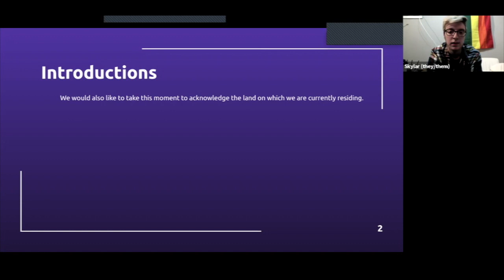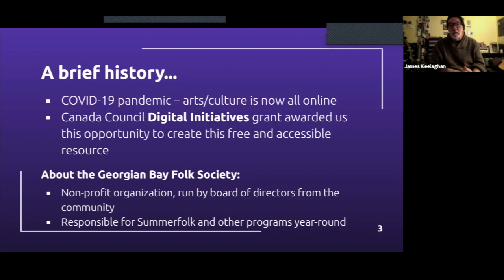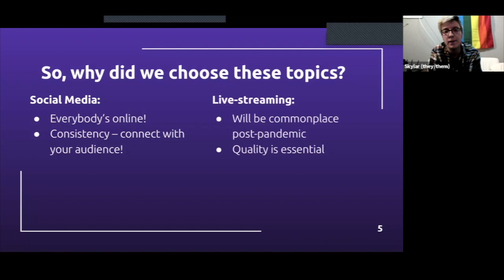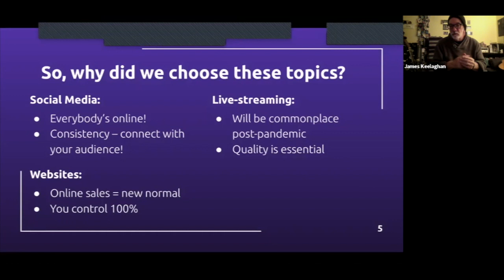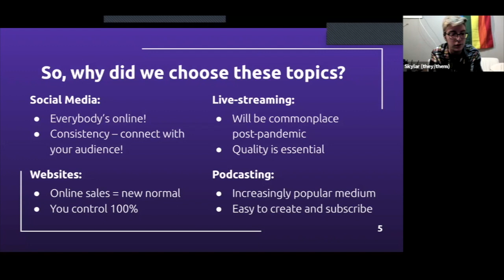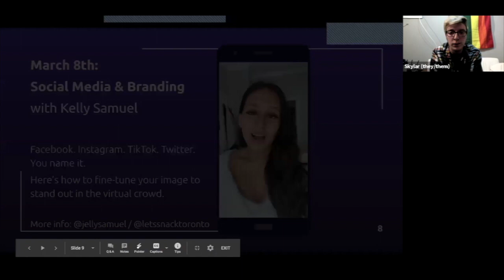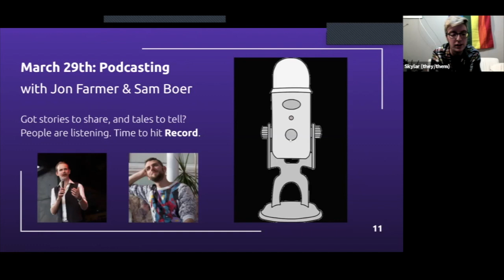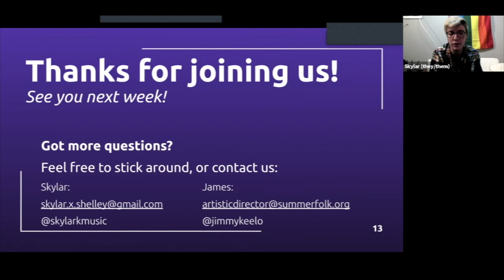DIGITAL TUNE UP #1 - INTRODUCTION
In March 2021, the Georgian Bay Folk Society presented a series of 5 virtual workshops called the Digital Tune Up, featuring guest presenters and industry professionals, covering topics such as podcasting, livestreaming, social media, e-commerce, branding, and more! Here is episode 1 – introduction/overview, with singer-songwriter James Keelaghan and social media coordinator/moderator Skylar Shelley.